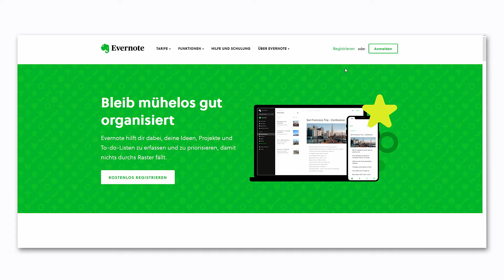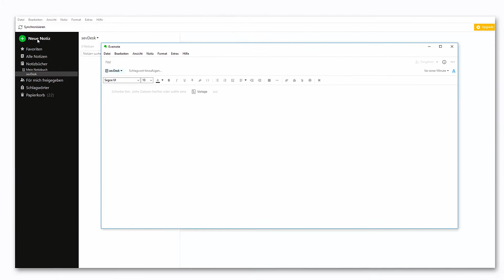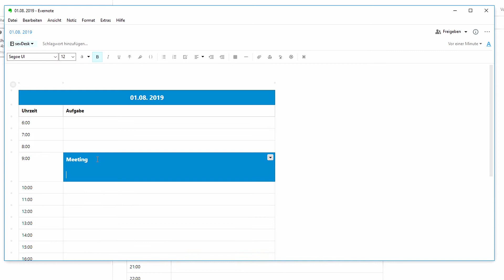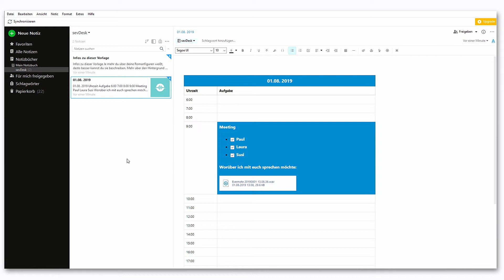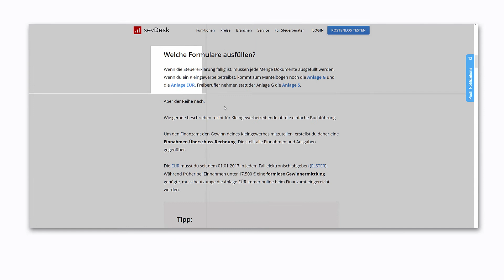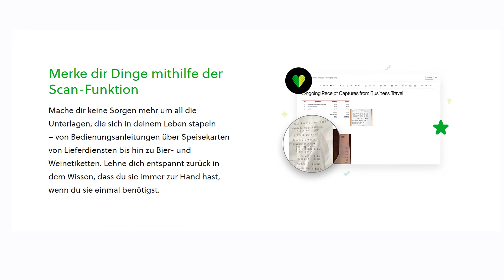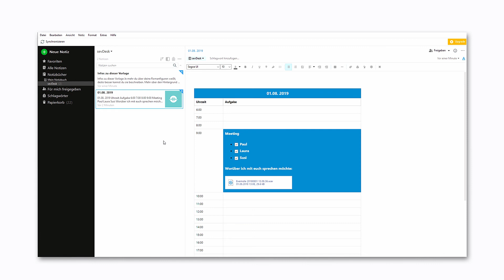Evernote | Tipps & Einführung | sevdesk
Heute gibt dir Joschua einen Einblick in Evernote, eine Notizbuch-Software. Mit ihr kannst du Notizen, Dokumente und Fotos sammeln und ordnen. Von der Anmeldung bis zum Belege scannen wird hier alles erklärt, also bleib dran, um die besten Funktionen von Evernote ausnutzen zu können.

00:30 | Registrieren/Anmelden
00:55 | Notizbuch erstellen
01:12 | Der Editor
03:33 | Suchfunktion
04:11 | Webclipper
05:08 | Belege scannen